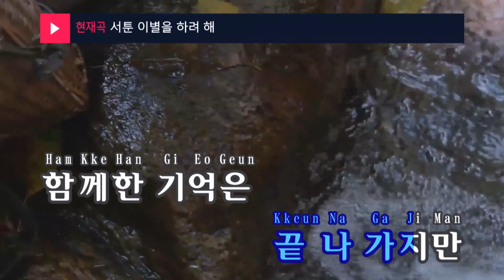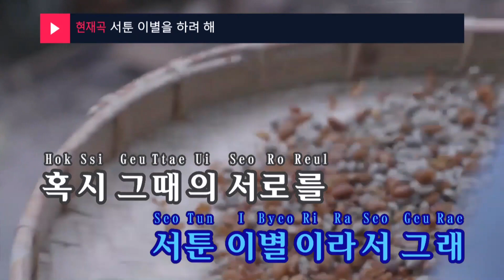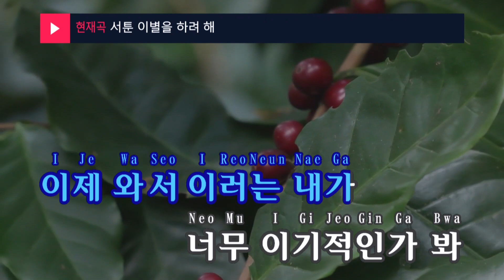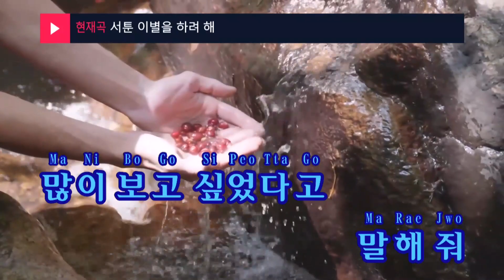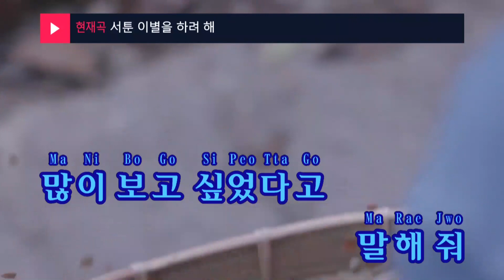서툰 이별을 하려 해 - 문별(마마무)(Trying to say good-bye - Moon Byul(MAMAMOO)) (KY.23797) / KY Karaoke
★ 곡 정보 ★
번호 : 23797
제목 : 서툰 이별을 하려 해
가수 : 문별(마마무)
작사 : 윤토벤
작곡 : 윤토벤,김기원,로..

Copyrightⓒkeumyoung